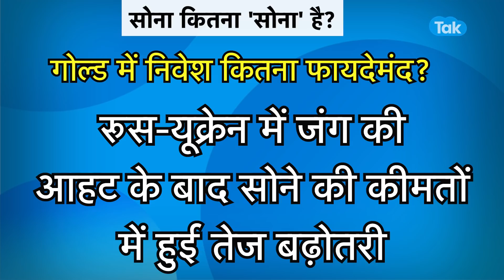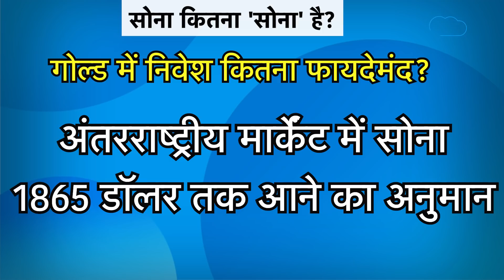जंग की आहट से महंगा हुआ सोना! | BIZ Tak